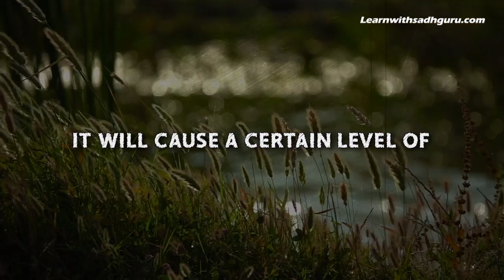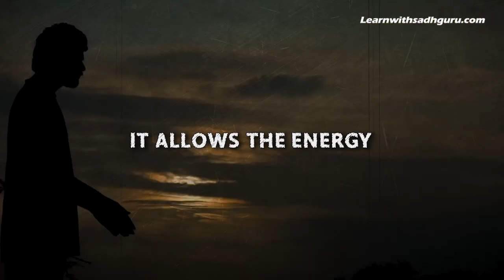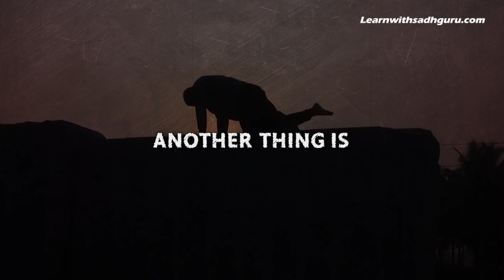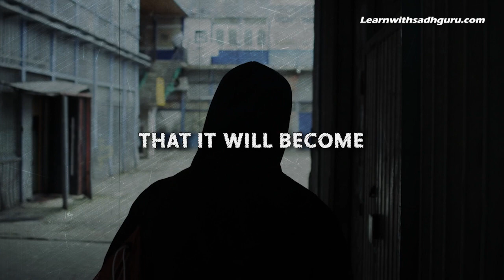The ULTIMATE MORNING BOOST! That SADHGURU SWEAR By!! | Neem & Turmeric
Everyday morning consuming marble sized balls of neem and turmeric helps one to clean colan, and remove toxins from cellular level, as a effect this condition prepares one body to yield maximum results from their yogic sadhana's.

Marble sized balls of turmeric and neem,
concentrically arranged on plates of steel,
taken together with warm water at dawn,
prepare your body for Sadhana and the day.

It’s this precious morning ritual at the Isha Yoga Center, we bring to you, in a convenient and easy-to-consume

Script, Narration & Editing - TeamLEARNWITHSG

♥Attribution♥
Footage is licensed through Storyblocks, Pixabay, Pixel.

Music is licensed through Epidemic Sounds, Sounds of Isha, Storyblocks

Our team of skilled video editors licenses all the music and visuals. They add high-quality edits and special effects to create new, original video releases. Our compilations are meticulously crafted to offer a best visual story telling experience.

- As a part of the Isha Digital Veera team, we have obtained permission and guidance to use Inside Ashram Visuals.
- This video is intended for teaching purposes. Our team will edit the video in a way that makes it understandable for any audience who is hearing Spiritual Narrations for the first time.